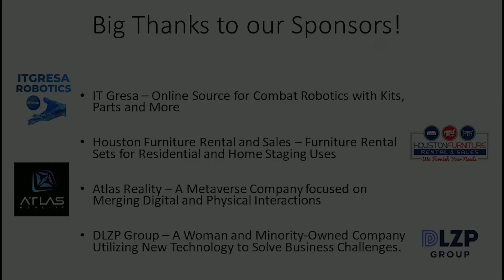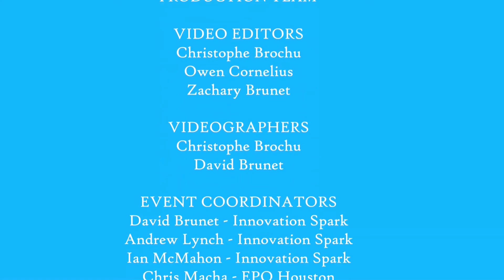ROBOTICA: 3Lb division; Poggers VS Hupperdook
3 Lb Division of Robotica@Comicpaloza 2022.
Beetleweights: Round 2 - Match 3.
Robots in the fight:
1.) Poggers
2.) Hupperdook